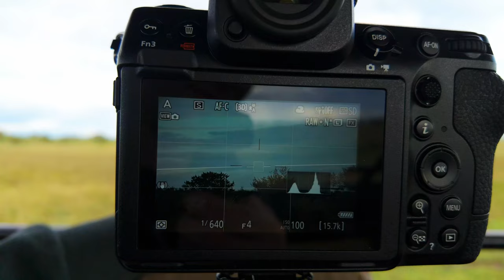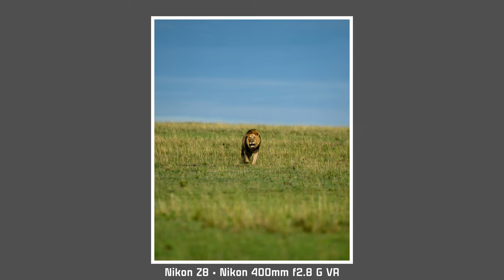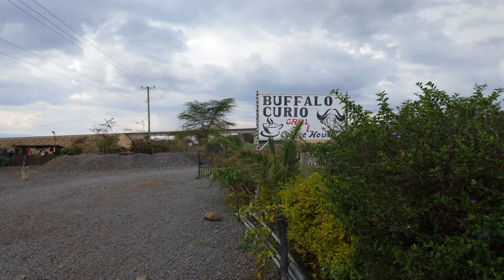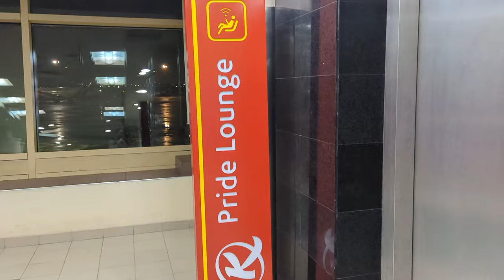5 Days in Kenya on Film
I went on a 5 day safari in Kenya. It was good.

The Gear

Chapters:

00:00 Intro
00:39 Drive to Lake Nakuru
01:45 First Game drive
07:19 Day 2
10:20 Drive to Masai Mara
13:37 Day 3
20:03 Day 4
26:00 Day 5
32:54 Day 6
35:15 Drive to Airport
37:30 Flying home